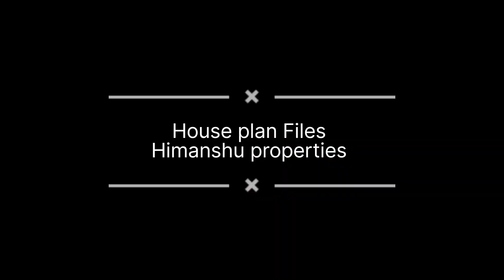School Building Plan school architecture construction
Welcome to House Plan Files' YouTube channel! We're excited to showcase an innovative school design, thoughtfully crafted by House Plan Files in the picturesque location of Bareli, Madhya Pradesh. If you're in search of educational architecture that blends functionality and creativity, you're in for an enlightening journey.

🏫 School Design:
Design Firm: House Plan Files
Location: Bareli, Madhya Pradesh
Type: Educational Institution

🏢 Design Highlights:
Step into the world of architectural innovation as we introduce a school design that nurtures learning and growth in a captivating environment.

🌟 Key Features:

Inspiring Spaces: This school design offers inspiring spaces that foster a love for learning, from classrooms to recreational areas.

Functional Ingenuity: Beyond aesthetics, the design is rooted in functional brilliance, catering to the diverse needs of students and educators.

Creative Environment: Embracing creativity, the design seamlessly integrates modern architectural elements with educational sensibilities.

Thoughtful Layout: The layout is meticulously planned to optimize spaces, ensuring an efficient and dynamic educational setting.

Natural Connection: Abundant windows and open areas invite natural light and greenery, creating a vibrant atmosphere for students to thrive.

Future-Focused: Every aspect of the design is geared toward preparing students for the future, offering a holistic learning experience.

Whether you're an educator, a parent, or someone passionate about innovative design, this school design by House Plan Files in Bareli, Madhya Pradesh, promises to redefine the way we envision educational spaces.

Thank you for being here today, and get ready to explore more exceptional designs from the world of education!